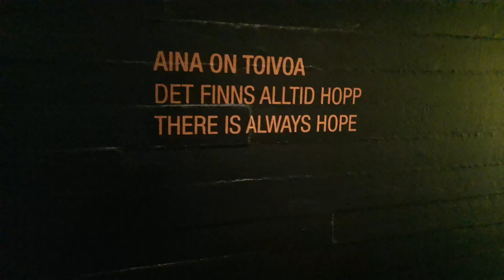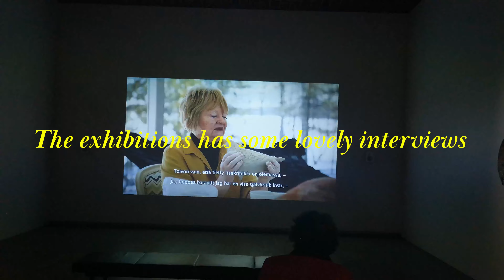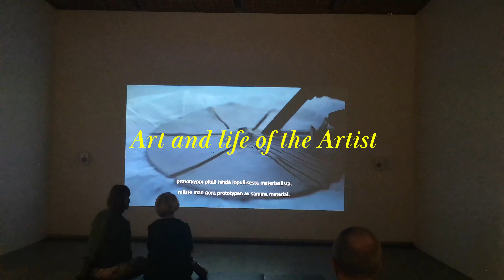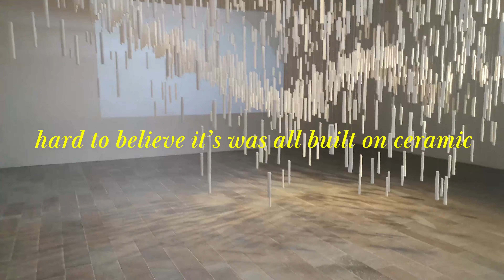The inspiring life of Artist and Business Woman Anu Pentik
Welcome to the Adult Pantry, this is a lifestyle channel for those in the hunt for a Good Life. This week we are looking at the Artist and Business Woman Anu Pentik, who built an small empire of Ceramic in the unlikely and remote northern part of Lapland in Finland. We will be walking through her latest solo exhibition at WAM in Turku, Finland.
The videos are tips and hacks that I have discovered to improve my well-being and quality of life while navigating modern life, food allergies, mental health and building a home. Follow my 10 year journey away from stress and processed foods towards a more balanced and healthier life.

For daily wisdoms and trivia visit the Adult Pantry Instagram Account.